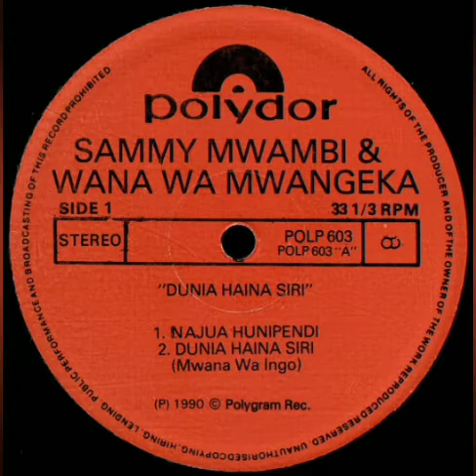El Propio Mama Huevo - Sammy Mwambi And Wana Wa Mwangeka - Najua Hunipendi.mp3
Sello: Polydor ‎– POLP 603
Formato: Vinyl-LP 33 RPM
País: Kenya
Año: 1990
Estilo: African-Rumba